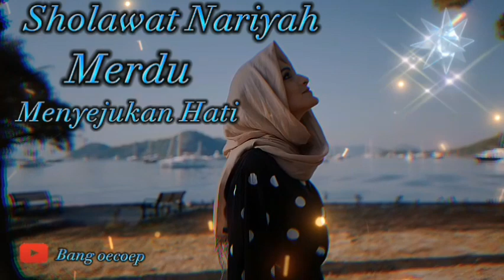SHOLAWAT NARIYAH - SHOALAWAT MERDU PALING BANYAK DICARI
Assalamu'alaikum Warohmatullahi Wabarakatuh,,,,

Terimakasih.. 🙏